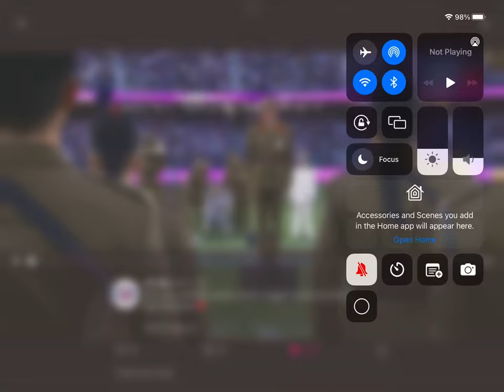103 year old WW2 Arthur Leggett recites the ode of remembrance❤️